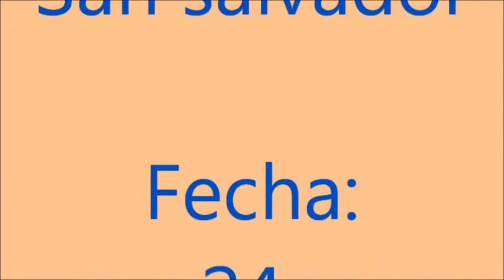Acarreo de caña de azucar, El salvador, Olocuilta.